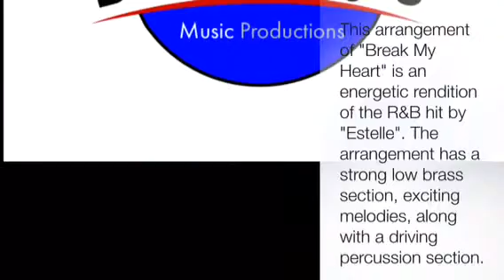"Break My Heart" by: Estelle Arranged by " Tyron Barnes"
This arrangement of "Break My Heart" is an energetic rendition of the R&B hit by "Estelle". The arrangement has a strong low brass section, exciting melodies, along with a driving percussion section.